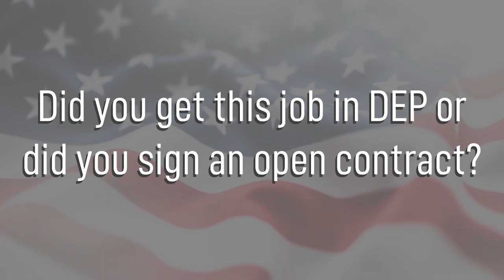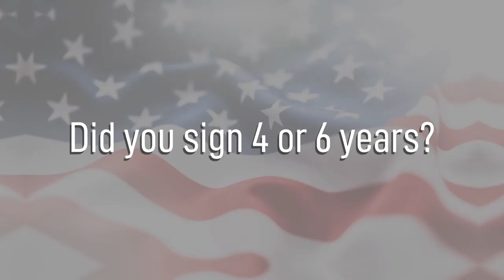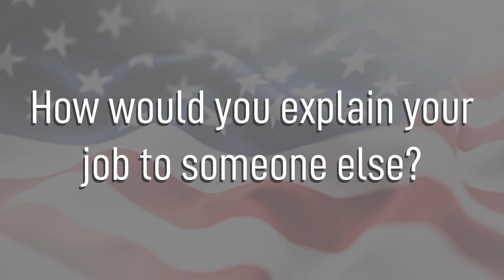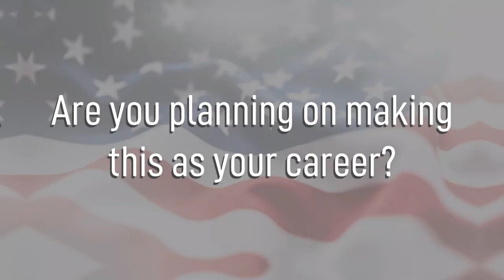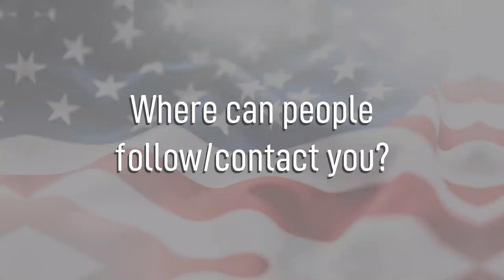Weather - 1W0X1 - Air Force Jobs (Female)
We asked a female Airman about her job in the Air Force as a Weather Specialist. Weather 1W0X1. This is the basic information about the weather Air Force job career field.